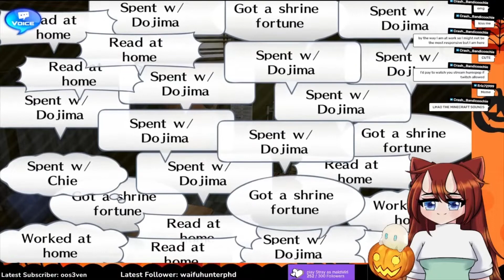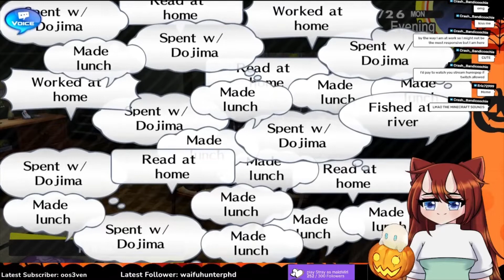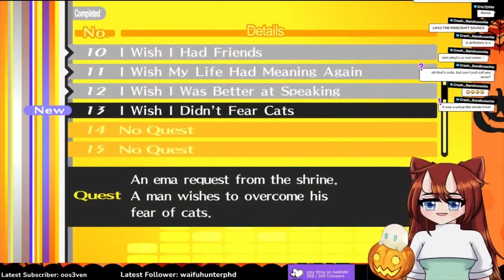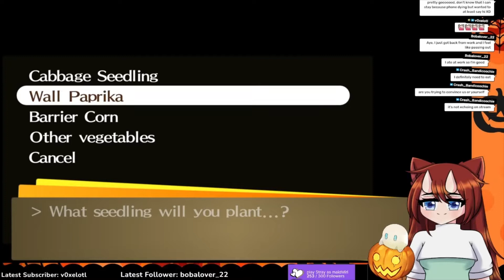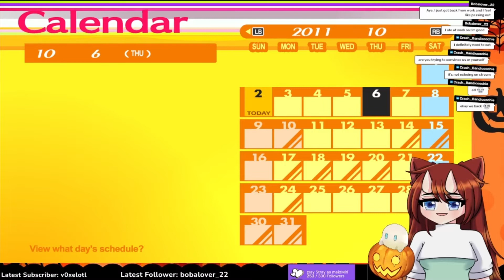My 'not' problem and nanako trouble | Miri Plays Persona 4 Golden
I stream every saturday! so join if you want to meme with me :3

outro song
Spvwvky - Shimmer